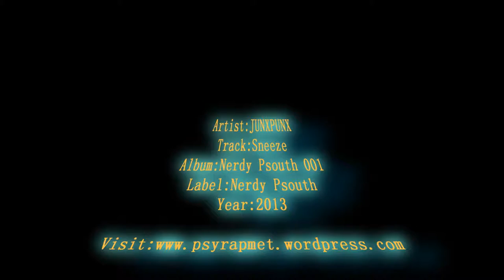JUNXPUNX - Sneeze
Bueno despues de una pequeña ausencia por el año nuevo y demas contratiempos, vuelvo este 2015 con nuevas subidas, para empezar moviendo la cabeza, este 2015, Empezare tambien el año con nuevas entradas. Saludos.